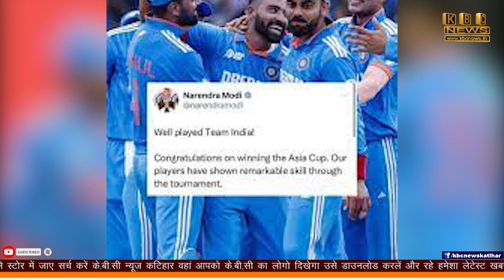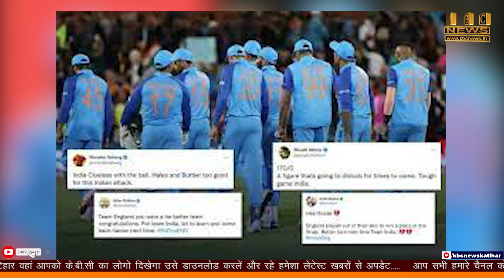विश्व कप 2023 के 33वें मुकाबले में भारत ने श्रीलंका को 302 रन से हराकर सेमीफाइनल में जगह बनाई.....